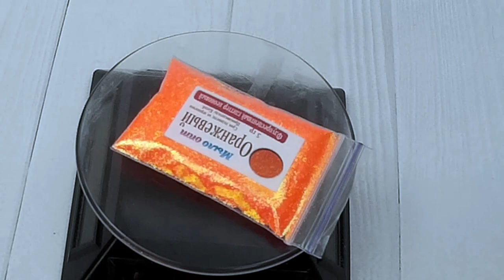Видео обзор Флуоресцентный глиттер неоновый оранжевый от Мыло Опт